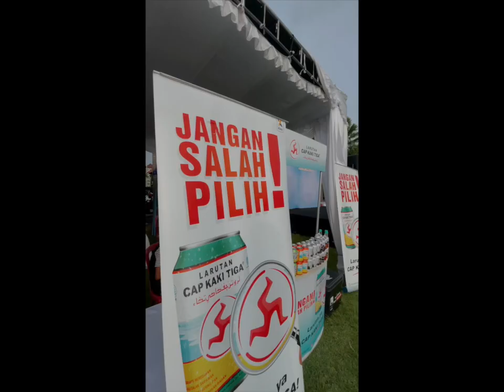Event Bali Bazzar Day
Bazzar Bali yg diadakan oleh Bali bazzar day yg bertujuan untuk membantu perekonomian masyarakat di pulau Dewata Bali yg terdampak Pandemi